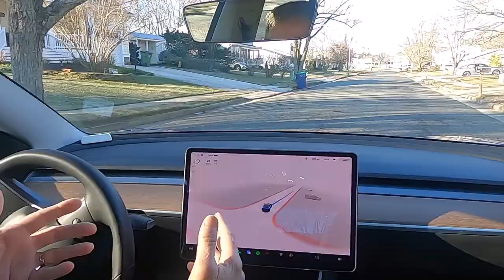To and From McDonalds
Tesla FSD Beta drive to and from a McDonald's a town away.  Zero Interventions.  Prefect drive.
FYI I know my touchscreen is dirty, sorry.